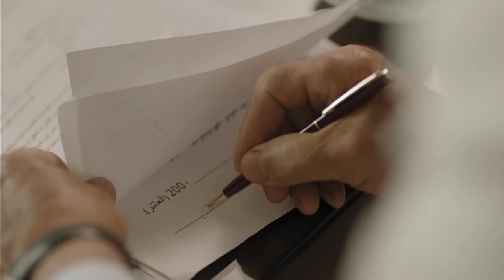رويدة عطيه - كليب ضرب العصا | Rouwaida Attieh CLIP Darb El 3asa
كلمات : فادي مرجان - ألحان وتوزيع : علي حسون
ميكس وماستر : مؤيد الأطرش - استديو بابلي تولز
تسجيل الصوت في استديوهات : ناصر الأسعد
إخراج : سيلفانا المولى

جميع الحقوق محفوظة لشركة بابلي تولز نحذر من اعادة رفع الاغنية على اليوتيوب